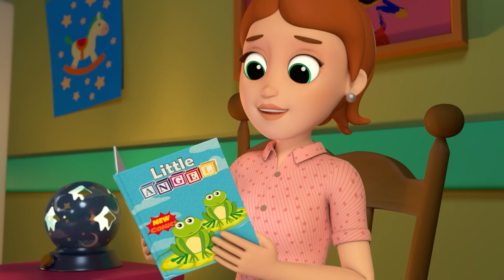Pakailah Sabuk Pengaman di Pesawat! | Little World Bahasa Indonesia | Kartun Anak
Pak Pilot yang ramah memastikan Baby John sudah pakai sabuk pengamannya, supaya aman. Serunya melihat pilot pesawat dan awan di luar jendela! Baby John pertama kali naik pesawat dan sedikit takut. Lihatlah apa yang dilakukan Ayah dan Ibu supaya Baby John tidak takut dan tidak bosan!

Lirik:
Semuanya! Iya ayah!
Mau terbang? Iya ayah
Kalian siap? Iya ayah
Ayo terbang! Yuk terbang!

Oh lihat pilot pesawatnya John sayang!
Hai kawan

Sayang, sayang, Iya pilot?
Siap terbang? Iya pilot
Pakai pengaman? Iya pilot
Ini untukmu
Zoom zoom zoom
Terima kasih

Sayang sayang, iya kakak?
Apakah kau lompat? Tidak kakak!
Kamu yakin? Iya kakak
Ini mainanmu
Yay, yay, yay!

Sayang, sayang, iya ibu?
Apa kau takut? Iya ibu
Mau minum? Iya ibu!
Buka mulutmu
Nyam, nyam, nyam!

Sayang, sayang, iya ayah?
Kamu bosan? Iya ayah
Lihat jendela? Iya ayah!
Lihat awannya!

Halo para penumpang, kita akan segera mendarat
Tolong kencangkan sabuk pengaman kalian!
Terima kasih!

Pakai pengaman? Iya ibu
Kamu siap? Iya ibu
Siap mendarat?

Yay yay, yay!

Lagu-lagu Little World mengajarkan skil dan keterampilan hidup dasar serta nilai-nilai kehidupan kepada anak-anak, dan meningkatkan kemampuannya untuk memahami situasi-situasi dalam kehidupan nyata. Lagu anak Little World dapat meningkatkan kesadaran fonetis, pemahaman kata, kemampuan membaca dan menulis anak-anak.

00:00 Pakailah Sabuk Pengaman di Pesawat!
03:44 Yuk Ikut Baby John Berkemah!
07:52 Ayo Tunjuk Kaki dan Tanganmu Dimana?
11:23 Kamu Bisa Baby John!
14:48 Pesta Ulang Tahun Baby John
18:34 Dokter Kecil Merawat Ayah Yang Sakit Demam
22:32 PENDING
26:13 Yuk Kita Bermain di Sekolah!
29:51 Kebanyakan Makan Permen Sakit Gigi!
33:39 Jadi Polisi atau Pemadam Kebakaran ya?
37:38 PENDING
40:52 Ayo Pasang Sabuk Pengaman di Mobil
45:01 PENDING
48:58 Bayi Lucu Menyetir Mobil Ambulans Super
52:22 Dokter Kecil Akan Menyembuhkanmu!
55:49 Hayo Siapa Makan Cupcakenya?